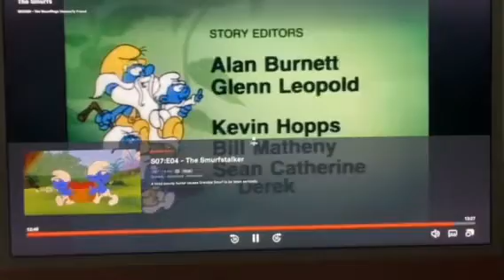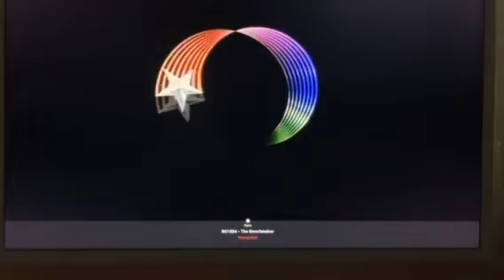The Smurfs cartoons Season 7 ending credits